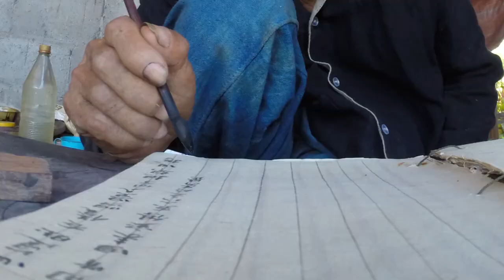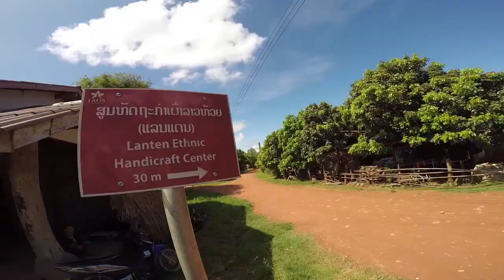Lan Tan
เมื่อ2 ซุปตาร์ขาลุย บุกตลุยตามหาเผ่าแลนแตน ประเทศลาว